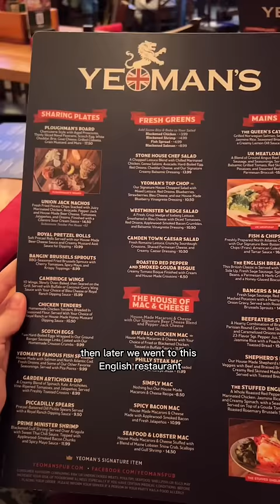Only eating British food for a full day!